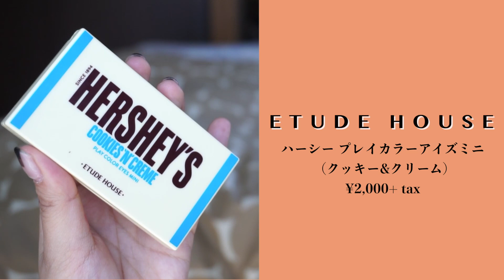【お気に入り】2月のお気に入りはプチプラもデパコスもアクセもあるよ！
本日の動画は...お気に入り紹介動画です！
UPがいつもより遅くなってしまいましたが、そこはご愛敬！ということで笑

▼Products mentioned:
ドゥ・ラ・メール : ザ・リップ ボリューマイザー

SHISEIDO : シンクロスキン ティンティッド ジェルクリーム (ミディアム)

デジャブ  : アイブロウカラー (ナチュラルブラウン)

エチュードハウス : ハーシー プレイカラーアイズミニ (クッキー&クリーム)

▼お気に入りのピアス
Marc Miren : ハロフープ　(ゴールド)

▼お気に入りのキャスケット
OPAQUE.CLIP : スプリング＆サマーキャスケット

▼お仕事の連絡はこちらからお願いいたします

▼お手紙やプレゼント宛先
〒107-0061　東京都港区北青山2−12−7　ビューテジオビル3F
株式会社Miss WH
HANNAH宛て